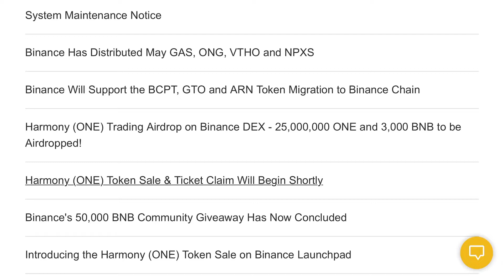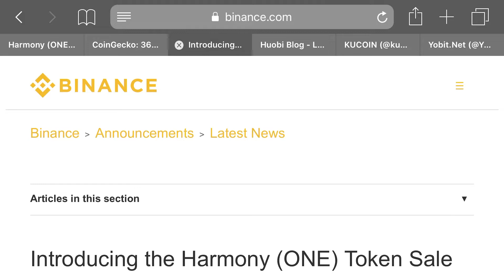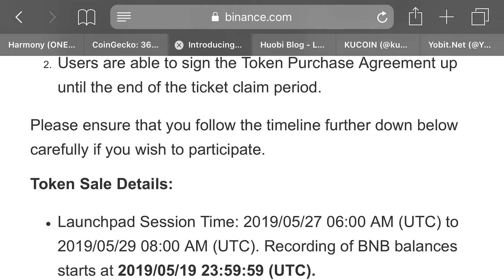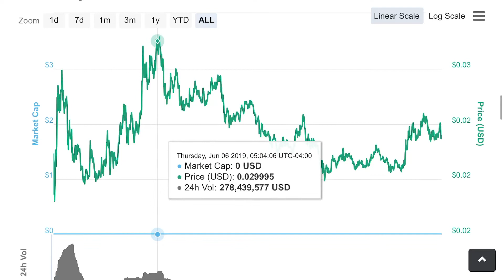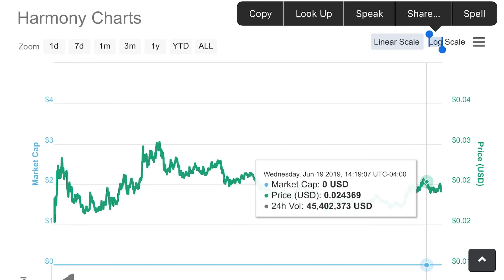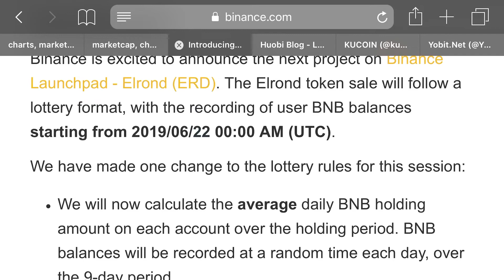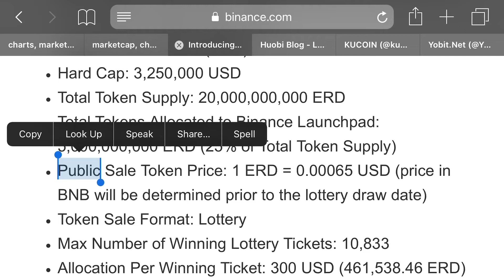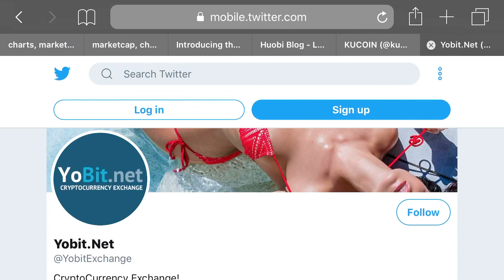Safest Way To Invest BTC in Altcoins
This Safest Way To Invest BTC in Altcoins. Waiting for an exchange to introduce the coin to the world is the best way to find coins and projects you can believe in. Nothing is 100% safe so do not invest thinking you will make money. Always understand you will lose money and if you don’t and you actually make money trading cryptocurrency take your gain and cut your losses.